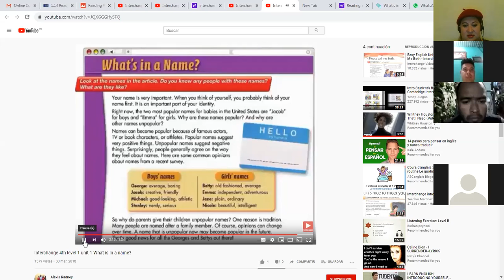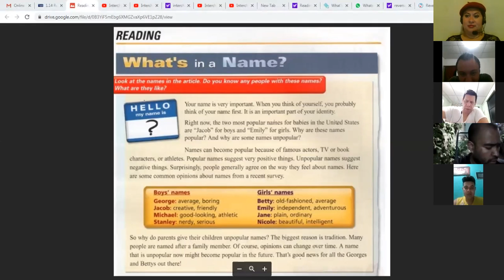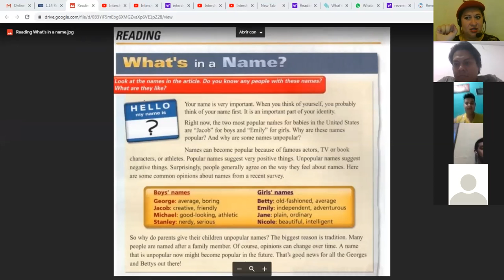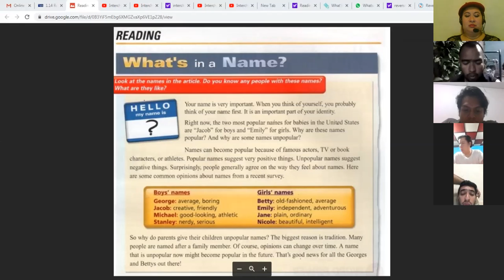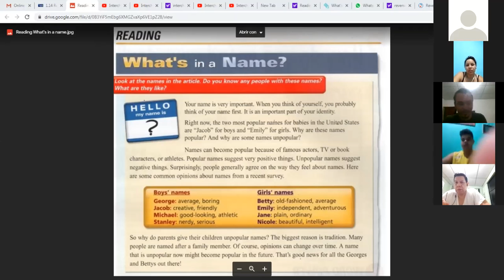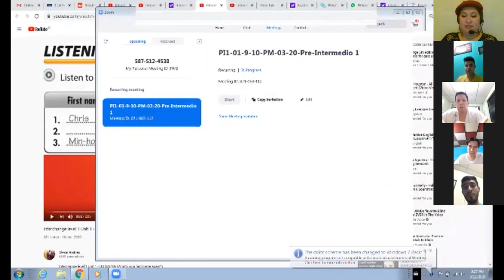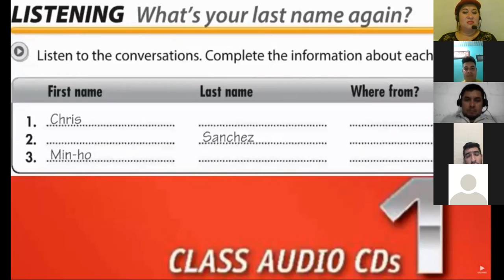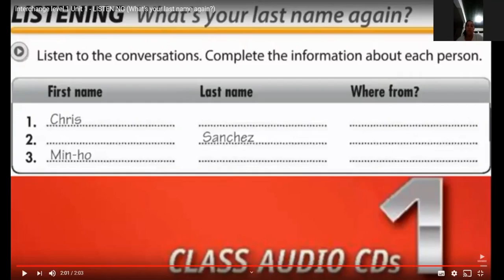Ingles Corporativo-Reading "What's in a name?"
In this lesson participants will be able to read an article and to answer some comprehension questions.

En esta lección los participantes serán capaces de leer un articulo y contestar preguntas de comprensión.